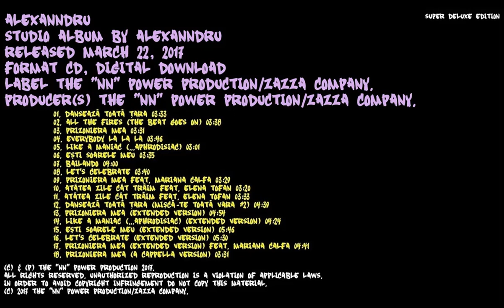ALEXANNDRU "Eşti soarele meu" (Extended Version)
Official Cover Audio Video by ALEXANNDRU performing "Eşti soarele meu" (Extended Version).
Compoziţia muzicală şi textul piesei "Eşti soarele meu" (Extended Version) sunt semnate de ALEXANNDRU.
Single-ul "Eşti soarele meu" (Extended Version) a fost lansat în 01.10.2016.
Studio album-ul "ALEXANNDRU" (SUPER DELUXE EDITION), cu durata 1:12:41, a fost lansat în 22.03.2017.

Eşti soarele meu (Extended Version)
Single by ALEXANNDRU
From the album “ALEXANNDRU”
Genre Dance-pop, reggaeton
Length 05:46
Label The "NN" Power Production/ZAZZA Company.
Writer(s) Alexanndru
Producer(s) The "NN" Power Production/ZAZZA Company.